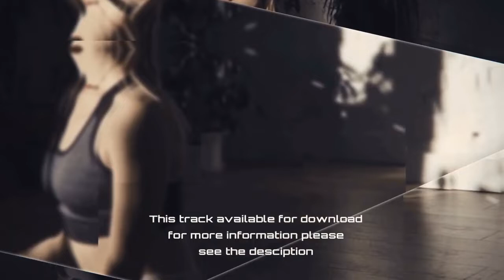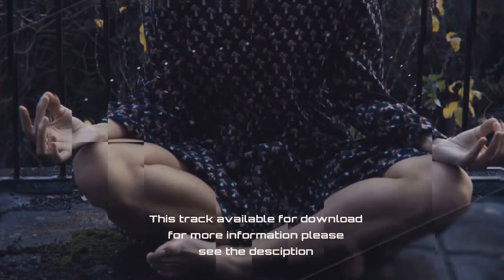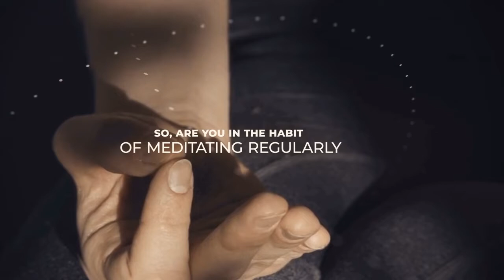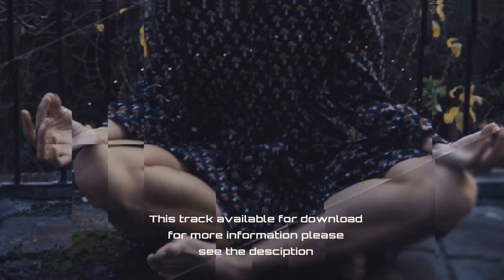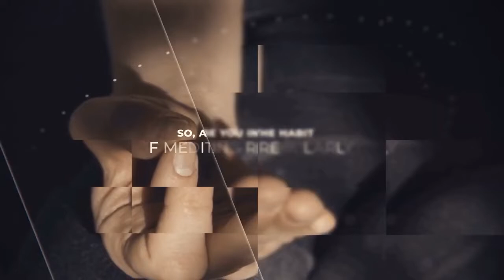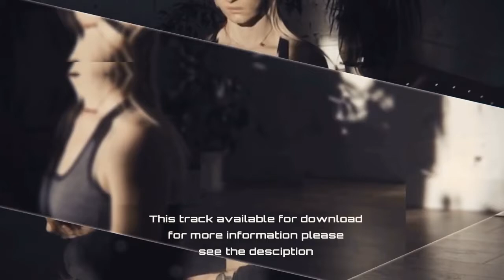Free no copyright yoga background music Free to use meditation music